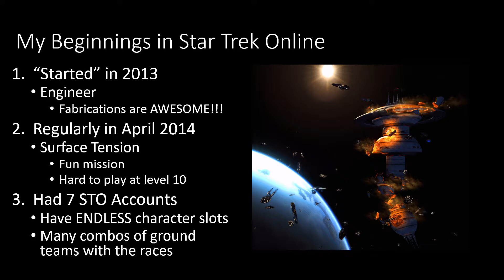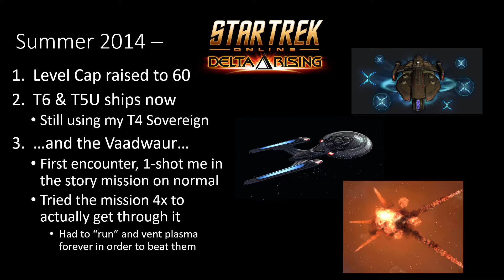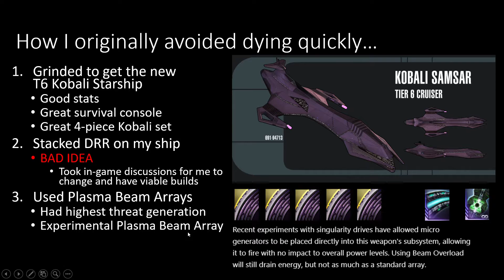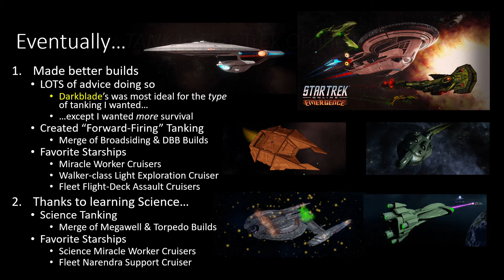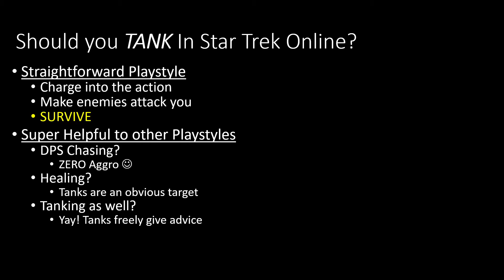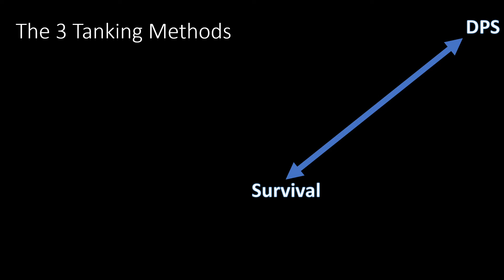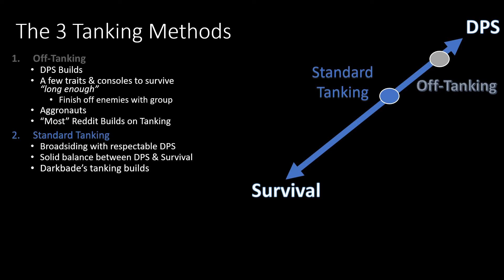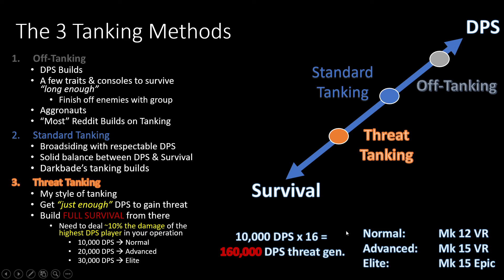Should you Tank in Star Trek Online?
Hello everyone! As most of the STO crowd veer more towards the DPS realm, I felt it was long overdue for my talk about why I am a tank player in Star Trek Online. I include my journey in STO generally from my beginnings in 2013 to my current skill level today, why you may want to tank in the game, and the three general categories of tanking inside the game.

If you like friendly chatter about all aspects of the game, feel free to check out Star Trek Online on Facebook

Here are the time links for this video -- Enjoy!
0:53 My playstyle in other video games
1:46 My Journey in STO
13:51 Should you Tank?
18:39 The 3 Tanking Methods